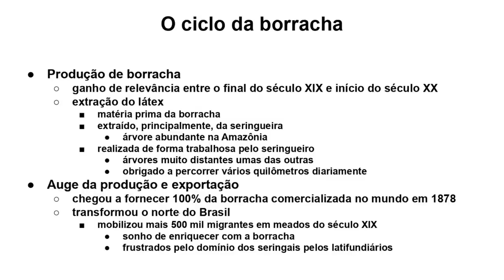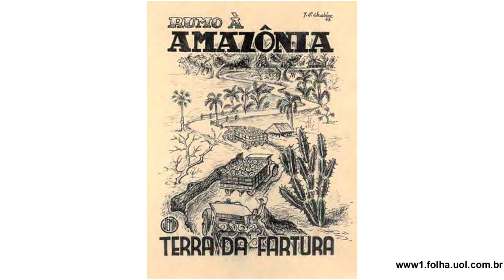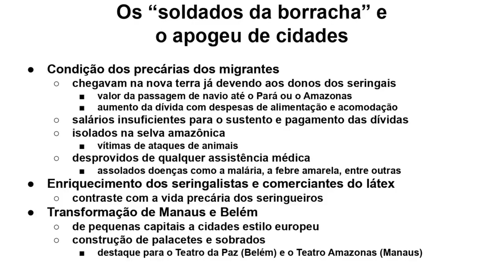O CAFÉ E A BORRACHA NO BRASIL (HISTÓRIA)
Gostou do vídeo? Por apenas R$1,99 ao mês você se torna membro e nos ajuda a ficar mais fortes

Vídeo aula com o tema República Velha no Brasil, abordando o Convênio de Taubaté imposto pelos cafeicultores e o Ciclo da Borracha no Norte do país.